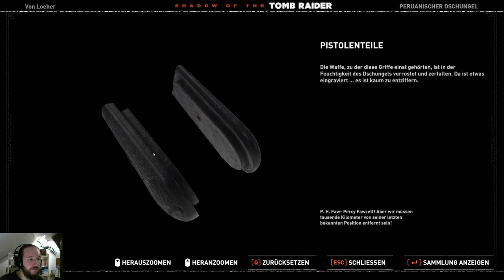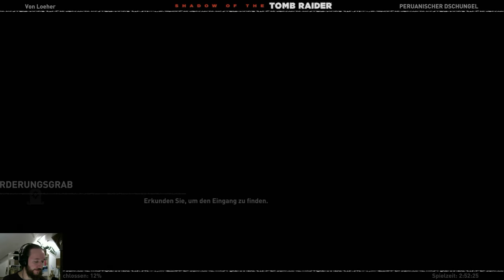Shadow of the Tomb Raider 💀10💀 Tödliche Obsession (Sehr Schwer) 100% WQHD QHD HD PC Ultra Let's play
Willkommen zu einem weiteren spannenden und Action geladenes Let's Play von Lara Croft: Shadow of the Tomb Raider auf Tödliche Obsession (Sehr Schwer), in 2K (1440p UHD) und auf deutsch / german mit mir, Von Löher - Gameplays als Hobby :)

Hier geht es zu der Kompletten Vorgeschichte von Tomb Raider:
"Tomb Raider (2013) auf 100% und Schwer ~ German PC Gameplay 1080p HD":